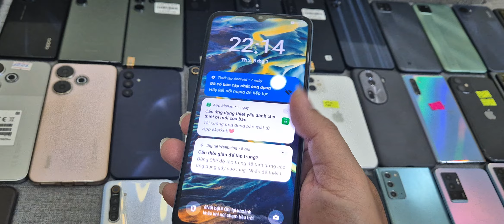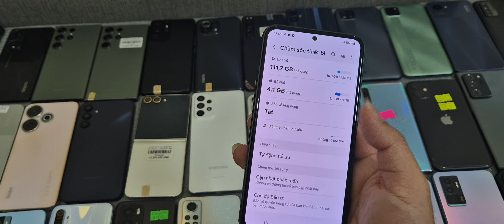Về S23Ultra,Zlip 5,A73 5G, Poco M6,Redmi 13,A05,Reno 11,11pro,Note 20,Realme xt,A77s,DT chỉ từ 900k